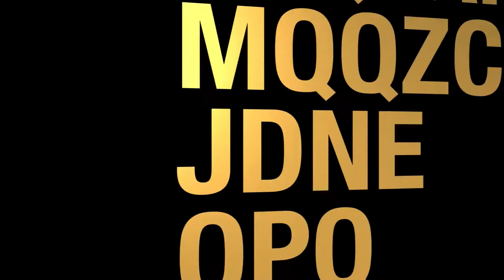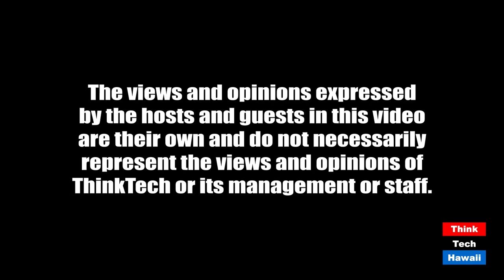Japan announces conditions for re-entry of foreign residents (Looking to the East)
How will this affect Hawaii.  The host for this episode is Jay Fidell.  The guest for this episode is Steve Zurcher.

Steve Zurcher, professor and dean at Kansai Gaidai University in Kobe, will bring us current on the effect of the pandemic in Japan.  He will also discuss Japan's reaction to the Black Lives Matter demonstrations, and the recent 6.3 Richter Scale earthquake in Japan.